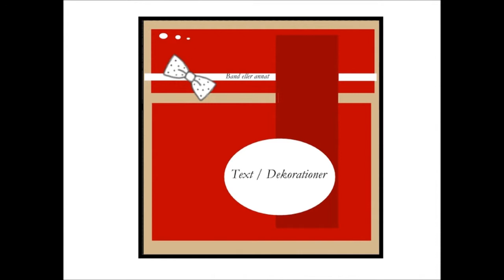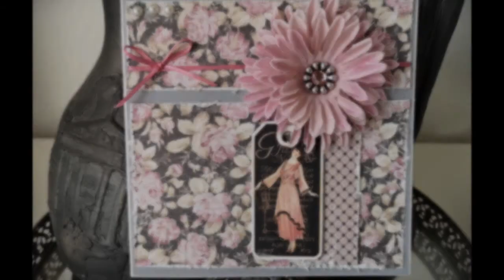Vintage Romance - Card with Maja Design